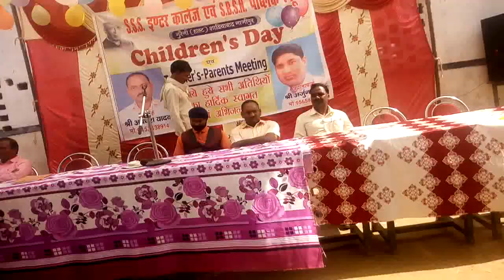Children day SSS inter College guraini shadiabad Ghazipur Uttar Pradesh arjun sir samjhate hue